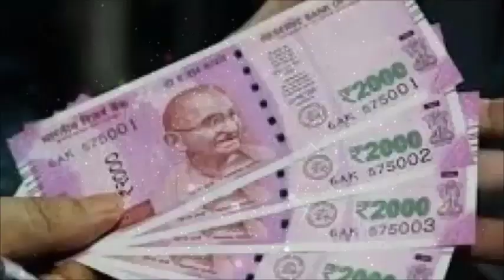गाय को खिला दें मीठे चावल चमक जाएगा आपका भाग्य कैसी भी हो मनोकामना तुरंत होगी पूरी